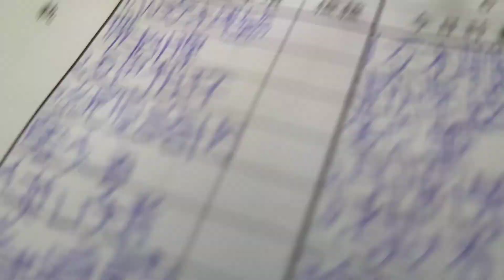【海綿日常】海綿日常通常假日都在幹嘛？海綿日常的生活紀錄？